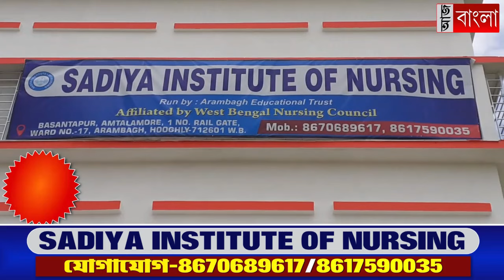দলবদলের খেলা অব্যাহত আরামবাগ মহকুমায়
দলবদলের খেলা চলছে আরামবাগে,বিজেপি থেকে তৃণমূল আবার কয়েক ঘন্টা পরে নির্দল থেকে বিজেপিতে যোগদান।NewsAajBangla